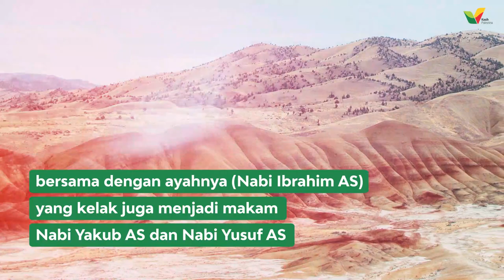Jejak Rasul di Palestina (Episode 3: Nabi Ishaq) - Kasih Palestina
Tahukah kamu? Palestina adalah tempat Nabi Ishaq AS dilahirkan dan dimakamkan.

Nabi Ishaq AS dilahirkan di Kota Hebron, Palestina ketika ayahnya (Nabi Ibrahim AS) berusia 100 tahun dan ibunya (Siti Sarah) berusia 90 tahun

Beliau juga melanjutkan perjuangan ayahnya untuk menyebarkan agama Allah di Palestina, khususnya pada masyarakat Kana’an

Kemudian beliau wafat dan dikebumikan di Masjid Al-Haram Al-Ibrahimi di Kota Hebron atau biasa disebut kota Al-Khalil

Kota Hebron inilah yang menjadi saksi perjuangan dakwah Nabi Ishaq AS yang juga dikenal sebagai salah satu situs paling religius dalam Islam

Masyaallah, semoga kita semua diberi kesempatan untuk berziarah ke makam beliau.